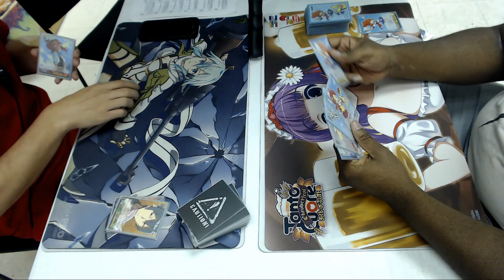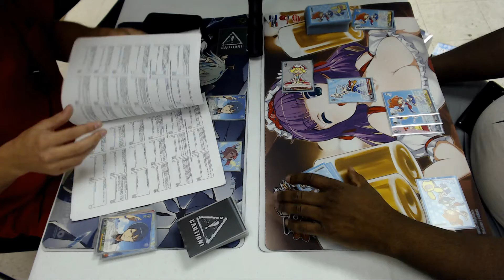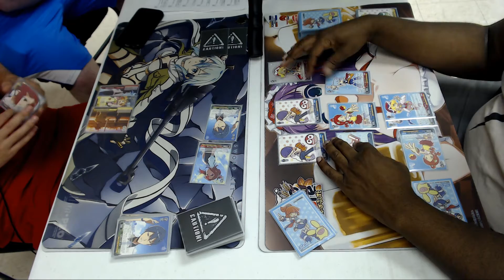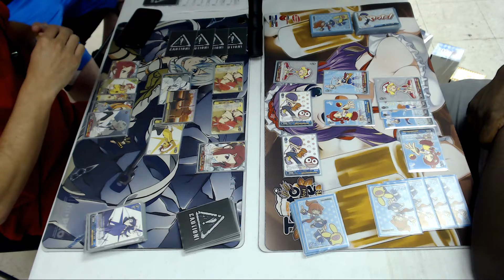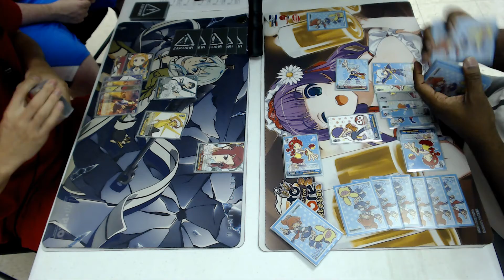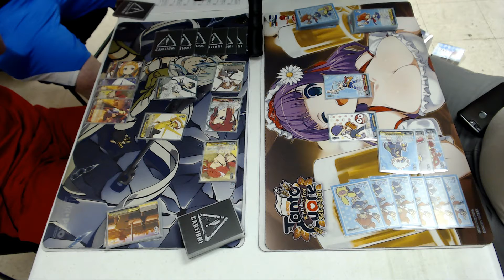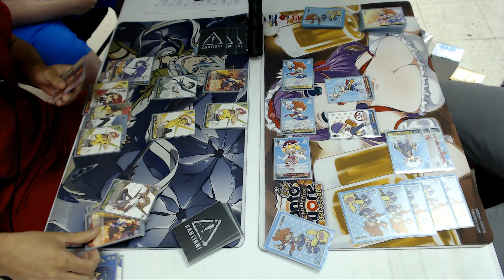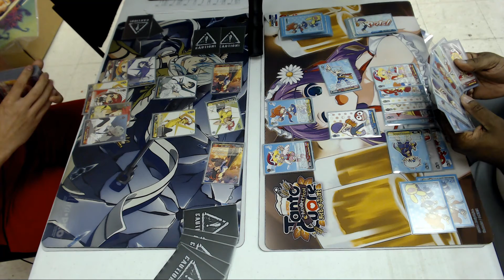Kiznaiver vs Puyo Puyo [7 of 7] 9/8/19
Card Academy closed its doors at the end of 2019. Turns out I still had like half a years worth of recordings taking up almost all storage space on my laptop, so I'm uploading them.

Note: If you notice misplays or issues with matches and want to call them out in the comments, you are quite literally yelling at the past.